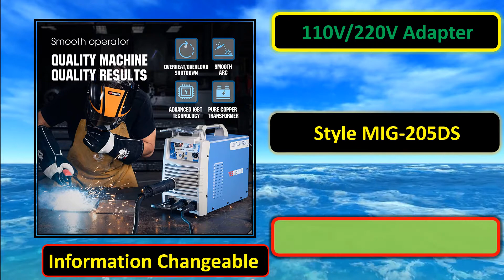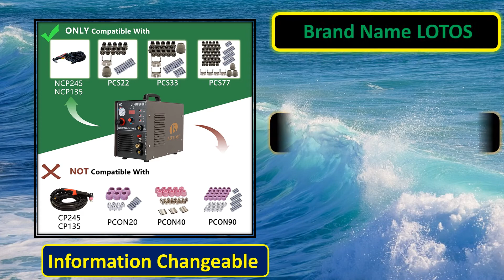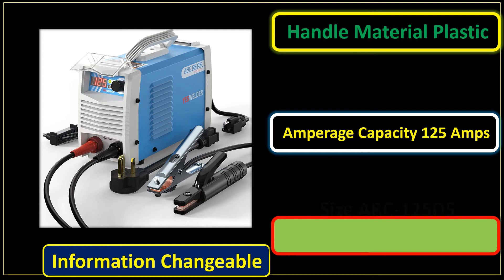Top 5 Best Welding Machine Review 2022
All Best Welding Machines Review